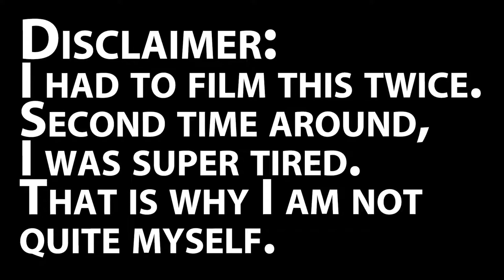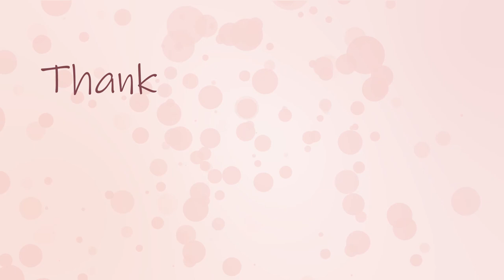Fall Favorites | K. Sullivan Beauty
Hey Lovelies,
I wanted to share with you all of my fall favorites that I have been loving and using constantly. I can't stop using all of these products!

FACE:
Dr. Brandt Pores No More Luminizer Primer
Anastasia Beverly Hills Luminous Foundation
Too Faced Born This Way Multi-use Sculpting Concealer
Too Faced Born This Way Ethereal Setting Powder (Undereye)
Becca Cosmetics Hydra-Mist Set & Refresh Powder
Maybelline Master Chrome Highlighter: 250
Maybelline Dream Wonder Powder: 93 Honey Beige
Tarte Amazonian Clay 12-hr blush: Blushing Bride
e.l.f. Beauty Shield Daily Defense Makeup Mist

EYES:
Colourpop Bye Bye Birdie Palette; Single shadows: Hear Me out, Lay Low & Gridlock
L'Oreal Voluminous Base Lash Primer
Essence Lash Princess Mascara
L.A. Girl Shockwave Neon Eyeliner: Vivid

BROWS:
Wet N' Wild Micro Brow Pencil
Pixi Beauty Clear Brow Gel

LIPS:
Wet N' Wild Coloricon Lip Gloss: Featherless

I am most active here.

Hi I'm Katie of K. Sullivan Beauty, thank you for taking the time to watch my video! I am a wife and a mom. I am makeup/beauty lover and enthusiast! I am a self and YouTube taught "artist" (I only ever do mine or my mom's makeup so I don't feel I am a true artist). I do makeup tutorials, makeup and skincare reviews and pretty much anything beauty related videos.Everything that I suggest are things that I have found work for me, so if they don't work for you: try until you find what does. I just want to share my passion. I keep things light and fun on my channel! I hope you will do the same! Being out right mean or rude is not fun and will not be tolerated! I do appreciate constructive criticism!

Please be sure to check out any of my other videos. I hope you enjoy watching.